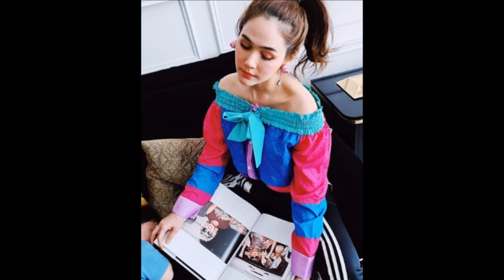รวมชุดอยู่บ้านสุดปัง ชมพู่ อารยา กักตัว!!!